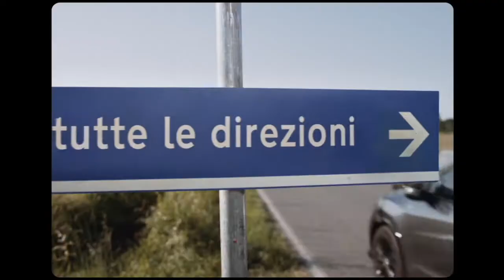Il 2020 di Filmmaster Productions guardando al futuro